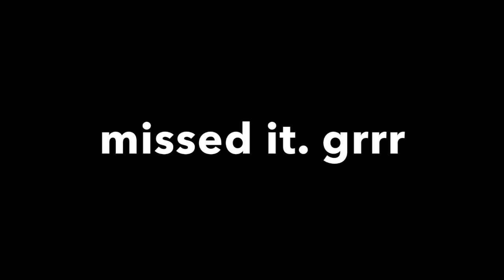Bass fishing,, Buckley Ponds..6 in a hole,,PowerTeam Lures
had a couple hours to kill..10 minutes away..lost a pig last week..got a few good spots on these ponds...LOTS of weeds..thick..